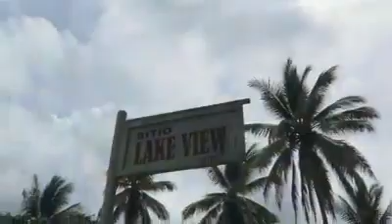NAUJAN LAKE, ORIENTAL MINDORO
Courtesy: 📹BecomingFilipino